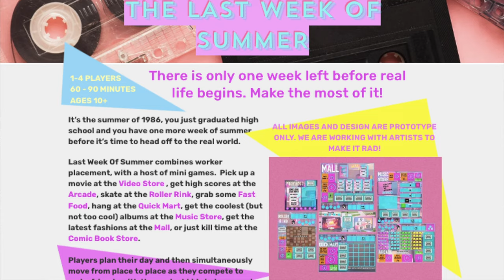Announcing our game - Last Week of Summer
We are excited to announce the first game we plan to publish - Last Week of Summer.

This is still in early stages, but we are excited and we want you all to have the chance to be part of the journey and watch this project grow. Important note: all art is prototype, but we are working with artists to make it rad.

LAST WEEK OF SUMMER - It’s the summer of 1986, you just graduated high school and you have one more week of summer before it’s time to head off to the real world.

LAST WEEK OF SUMMER is a 1 to 4 player game that combines turn programming, worker placement, and a whole bunch of mini-games. Each game players choose 5 of the 8 locations and then they compete to create memories, make friends, get invited to parties and have the best summer possible. But don't let the light theme fool you, this is very much a euro-game, with each location featuring elements of set collection, tile placement, mancala, market manipulation, area control, racing and more.

We will be sharing a lot more information as we go, and we'd love to have you along for the journey.